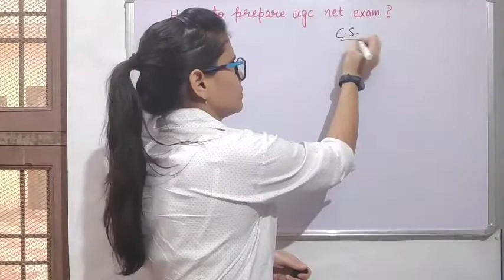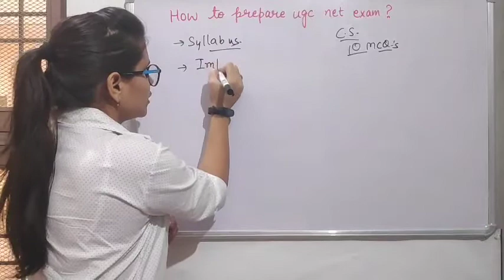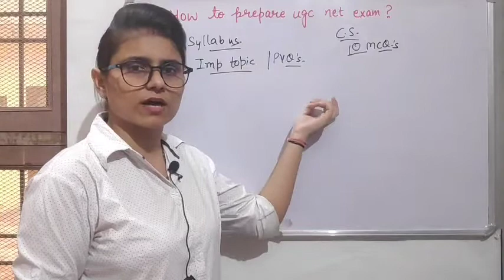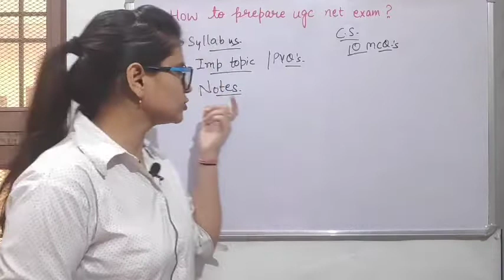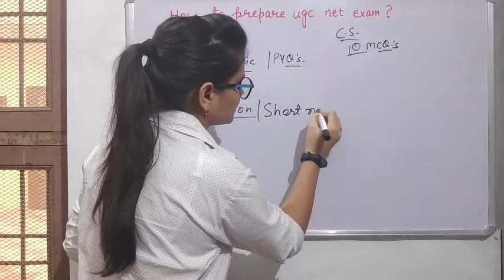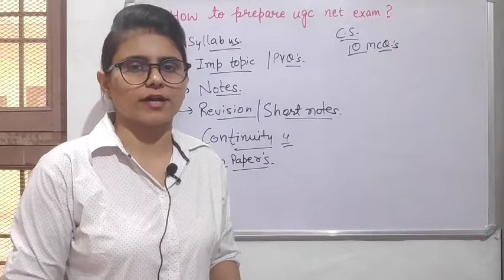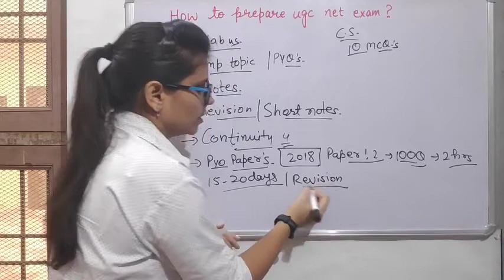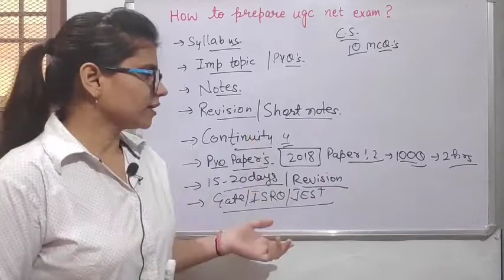How to Prepare for NTA NET Paper 2 Computer Science?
Jyoti Budhwar ma'am is telling about how to Prepare for NTA NET Paper 2 Computer Science?
For downloading notes in PDF format please visit our Digital Store
Keep on watching, keep on learning!